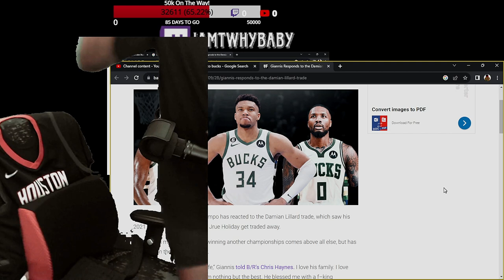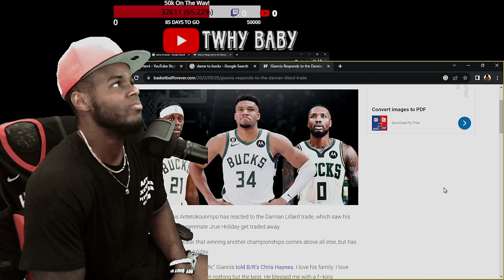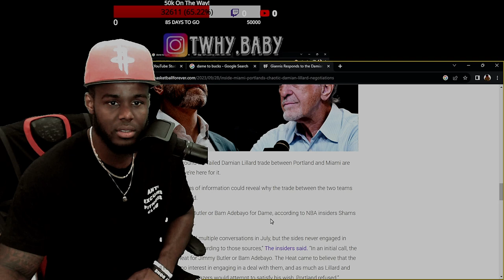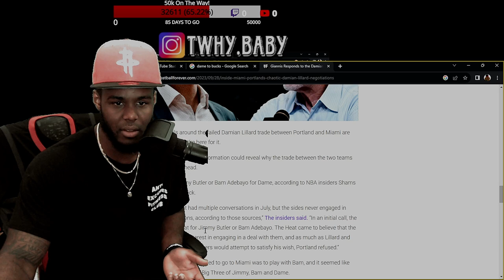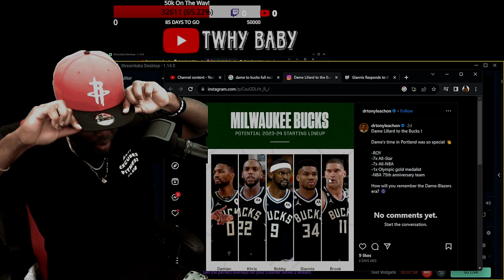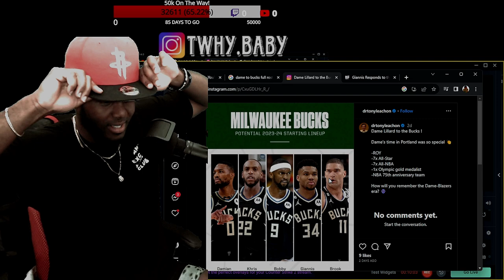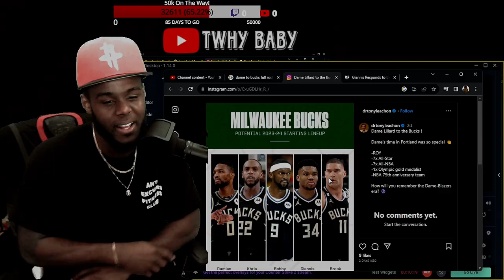Damian Lillard To The Bucks Is Crazy I Don’t Like It!